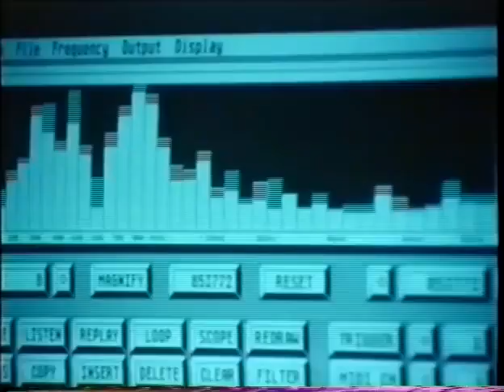KING BEE - Back By Dope Demand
Listen to King Bee's "Back By Dope Demand" on streaming services from now on! Also, follow King Bee for more releases.

After more than thirty years, the global hit "Back By Dope Demand" by the legendary Dutch Hip Hop formation King Bee is finally available on streaming services. Starting March 25, fans can once again enjoy this iconic track.

Founded in 1989 in the Netherlands by DJ/producer and turntablist All Star Fresh, King Bee was a leading act in the emerging Hip Hop and dance scenes. Along with BC Boy, MC Pryme, and the dynamic vocals of Michele, the trio topped national and international charts in 22 countries with their anthem "Back By Dope Demand" and the infectious "Must Bee the Music."
Before they gained worldwide fame, their song "Let’s Take it Home" became an instant club hit in Germany. However, it was the global success of "Back By Dope Demand" that catapulted King Bee to stardom, achieving a top 10 hit worldwide. Their growing popularity resulted in a tour with Hip Hop legends and a performance in the opening act for the legendary Madonna during her "Blond Ambition" tour in the Netherlands.

King Bee also scored a club hit with the "Let’s Get Busy" remix, a collaboration with the producers of SNAP, which climbed to the top of the Club Billboard Chart in the US. They received prestigious awards, including the Stanton DJ Award in 1990 and the Edison for Best New Hip Hop/Dance Act in 1991. Their debut album "Royal Jelly," released in 1991, broke boundaries and established their legacy as pioneers of the genre.
Now, listeners around the world can once again experience the magic of King Bee's "Back By Dope Demand," a track that still resonates with fans worldwide and celebrates the enduring impact of this Dutch Hip Hop act.
"All Star Fresh" notes: "The release of 'Back By Dope Demand' on streaming services is not just a tribute to the past; it's a celebration of the timeless nature of good music and a thank you to the fans who have remained faithful to the track and KING BEE.